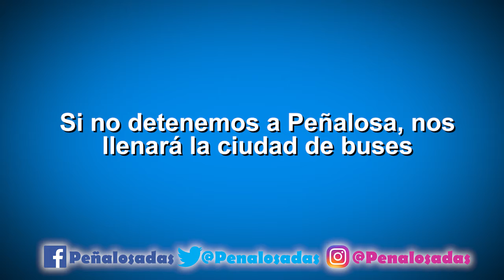Peñalosa nuevamente está convirtiendo a Bogotá en un hazmerreír de la movilidad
Peñalosa nuevamente está convirtiendo a Bogotá en un hazmerreír de la movilidad. Mientras Peñalosa quiere destruir las líneas férreas para meter Transmilenios "eléctricos", en Medellín siguen avanzando.